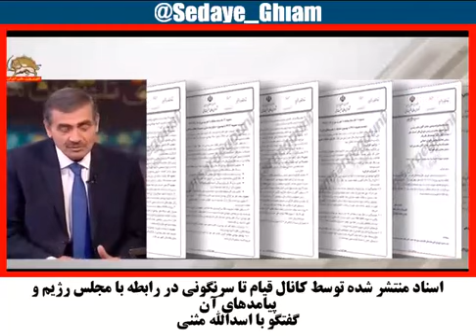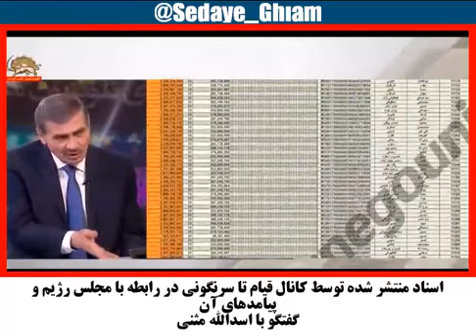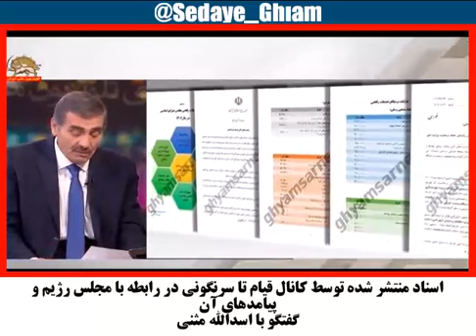اسناد منتشر شده توسط کانال قیام تا سرنگونی در رابطه با مجلس رژیم و پیامدهای آن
گفتگو با اسدالله مثنی